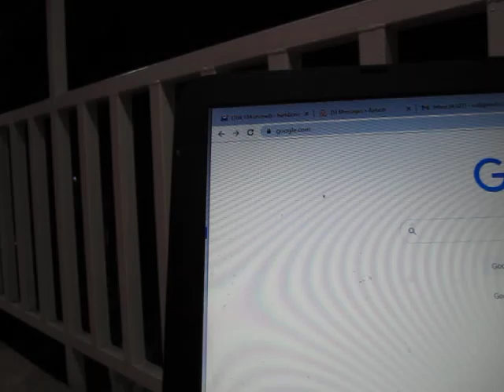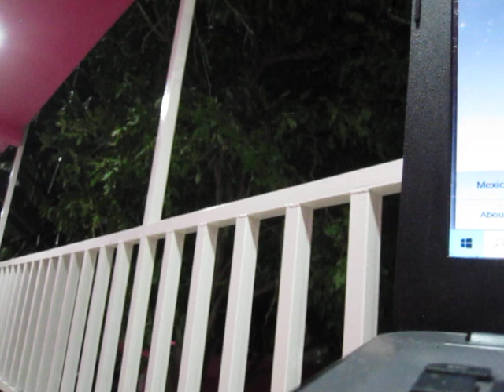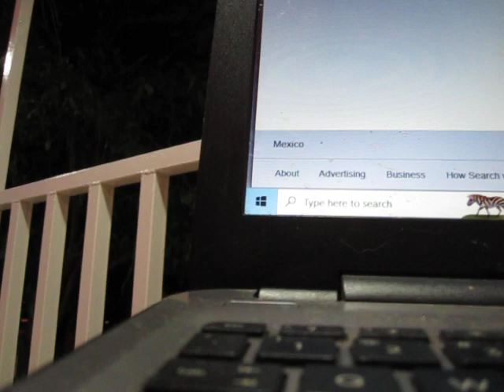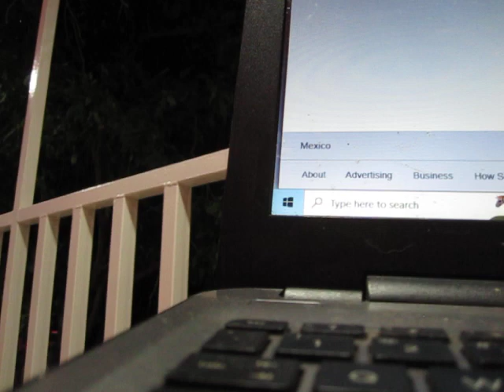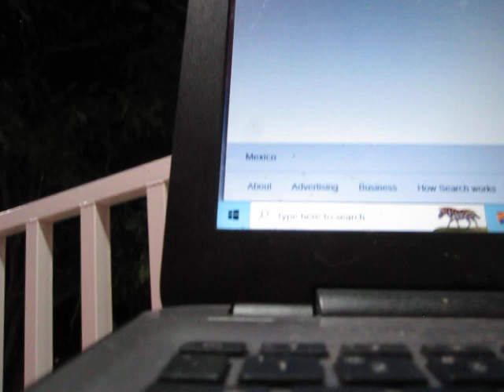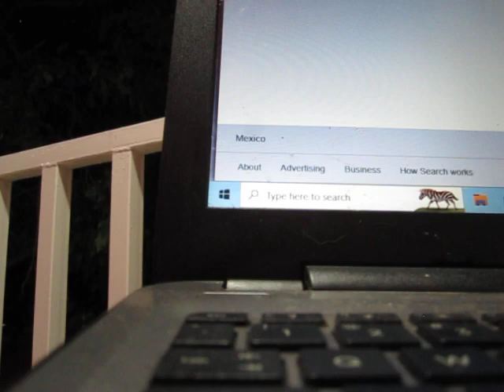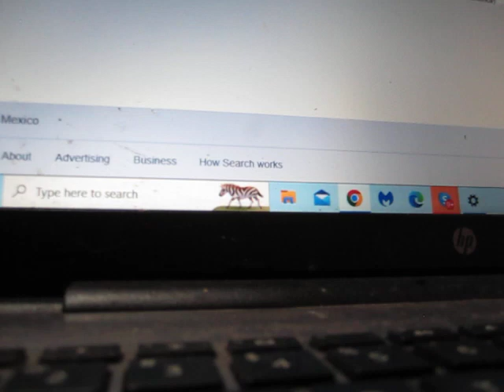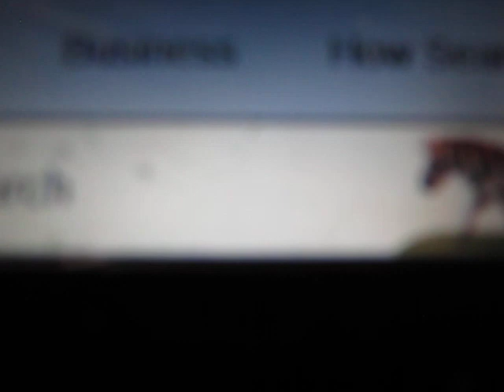Hambone's Mexican Adventure, Ch. 19: Checking In With Sancho's Dog-Sitter for an Update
This is how I summarized my adventure in Mexico so far to my friend taking care of Sancho Panza in my absence.